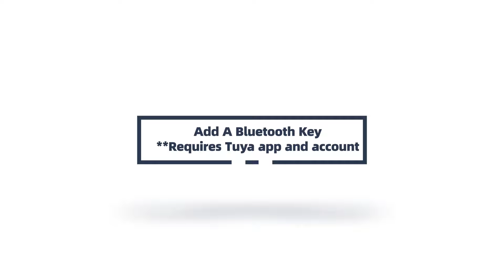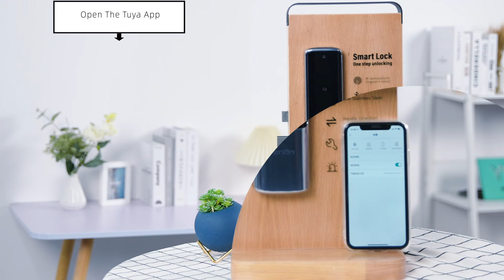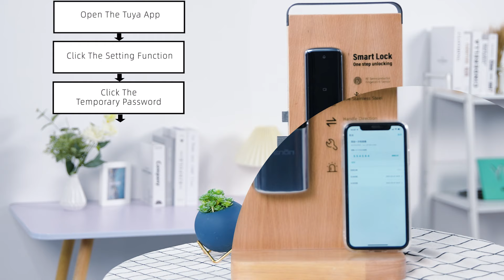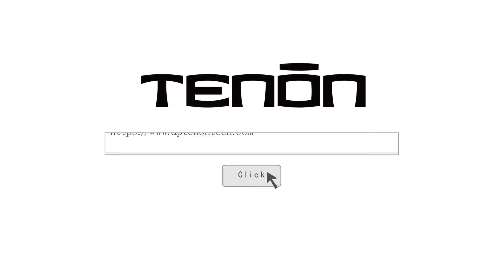TENON K6 SMART LEVER LOCK with Doorbell Demo Video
Coming with the built-in doorbell and Tuya Bluetooth chip,  Tenon K6  Mini smart lerver locks comes with 100PCS users ( Fingerprint +Password + Card + Key + Tuya App ),  easy to install and operate.

Founded in 2001, Tenon is one Top 3 smart door lock factory with 20 years experience and China first Listed company in lock industry  ( Stock Code:  833559 ).

Now , we own more than 500 staff,   CE/ROSH/FCC certificates ,  more than 50 engineers , strong R&D team and TMQ systematic quality control,  covering 20000 m2.   Meanwhile ,  Tenon possess RMB 102 million registered capital,   6000 sales points and 400 agents around the world.